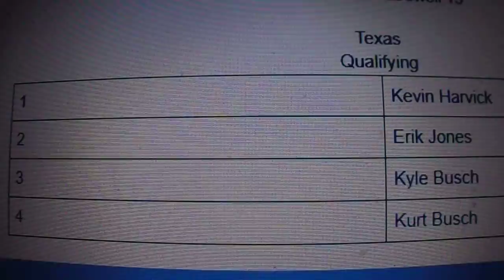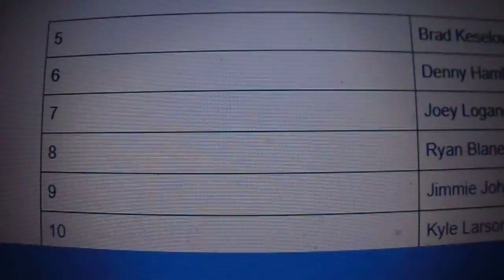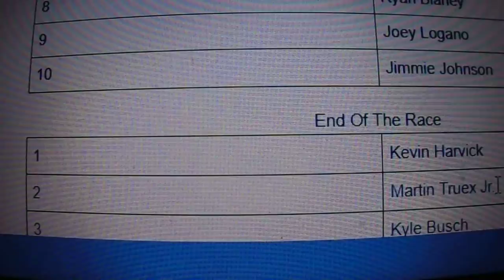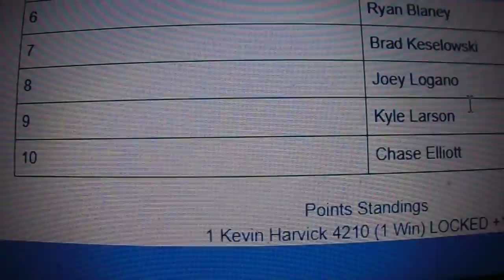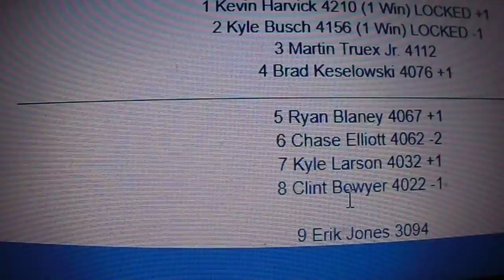Nascar 2018 Predictions Part 34 Texas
Hello everyone today we are going to be finding out who do I think will be the top 10 in qualifying, Stage 1, Stage 2 and the end of the race.

Make sure to become one dem SLANS by subscribing to the channel, Liking the video, Answering in the comment section below who do you think will be the top 10 in qualifying, Stage 1, Stage 2, at the end of the race and the playoff grid after the race hit that Notification bell so whenever I post a new video you will be notified and share this video with your family and friends

Previous Race: Martinsville

Next Race: ISM